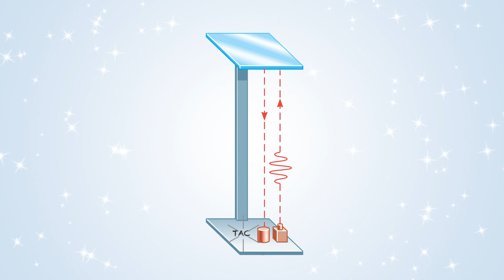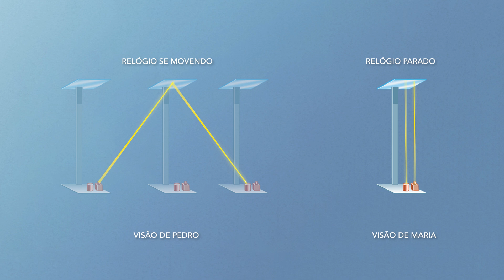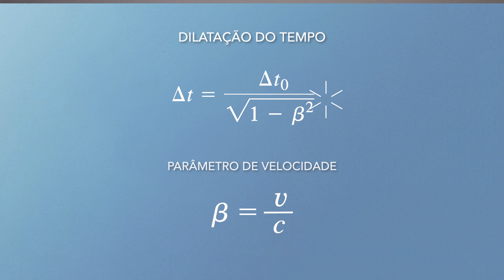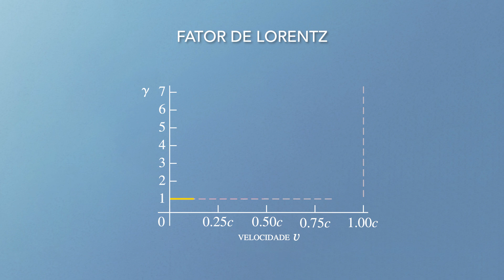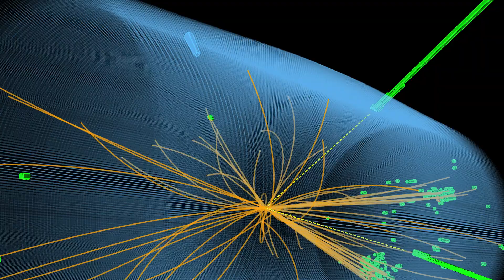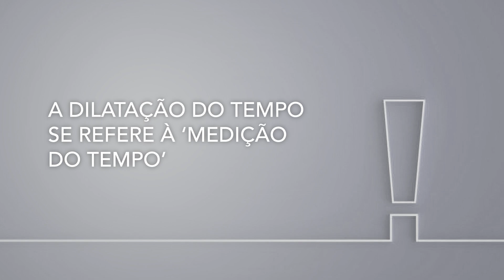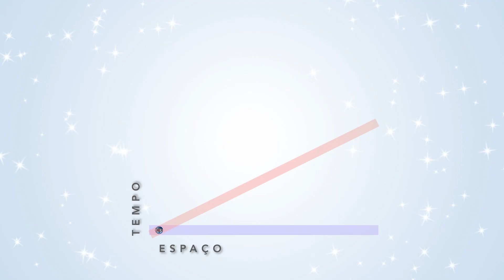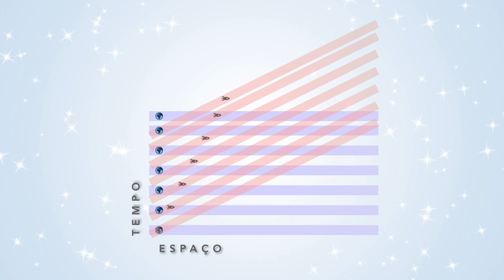A duração de um evento é relativa: O efeito da dilatação do tempo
Um dos mais importantes efeitos da Teoria Especial da Relatividade é a dilatação do tempo. Quando dois observadores em movimento relativo entre si observam um mesmo experimento, encontram diferentes durações para esse mesmo experimento. A esse efeito damos o nome de a dilatação do tempo.

REFERÊNCIAS BÁSICAS
[18] Artigo que aprimora a qualidade do Experimento de Michelson-Morley;

► Canal Time: youtu.be/3YfyvA8AxLw